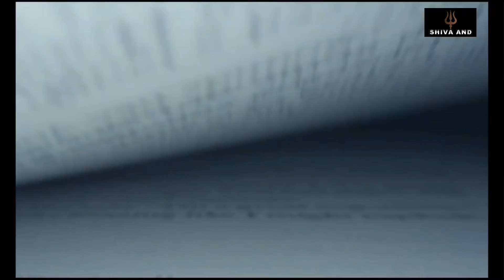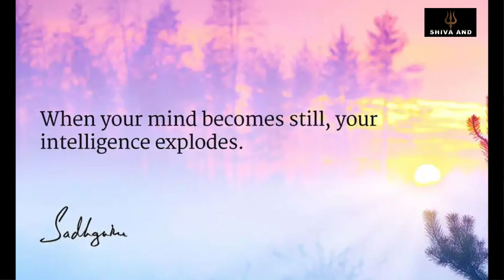Don't Control your Thoughts & Emotions | Just little Distance